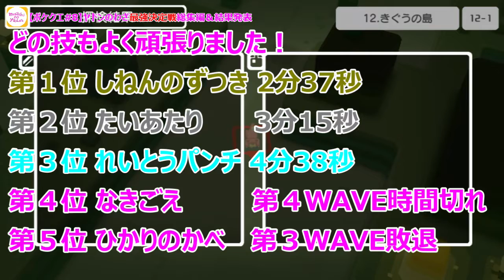【ポケクエ#8】ヤドンのわざ最強決定戦 総集編＆結果発表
ポケモンクエストで
ヤドンが覚えられる技の中で最も強い技はどれか
タイムアタックによる最強決定戦で検証します
５つのわざによる挑戦の総集編とその結果をまとめた動画です